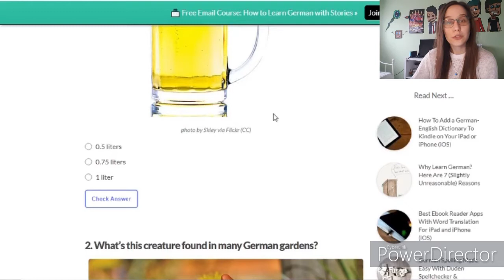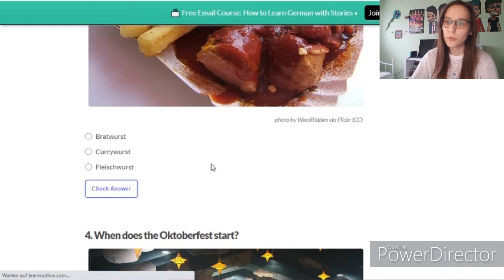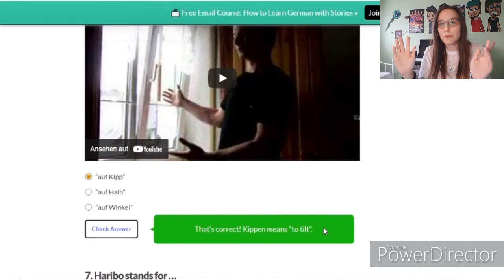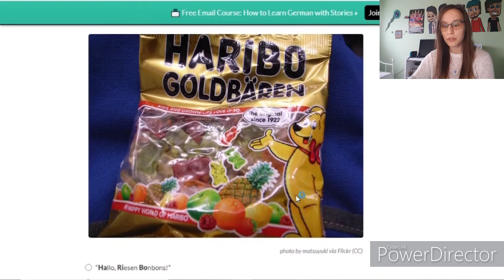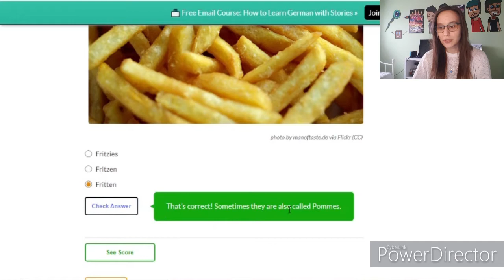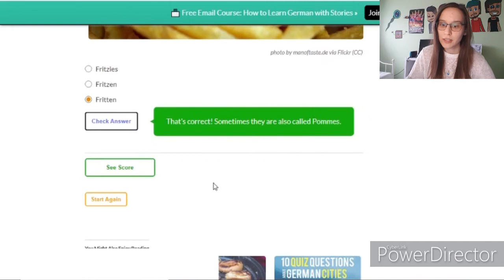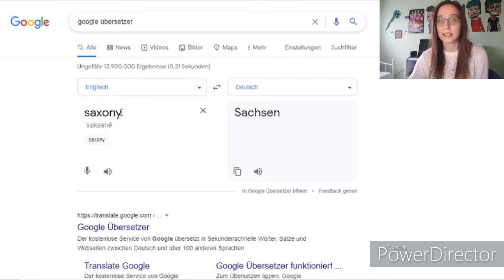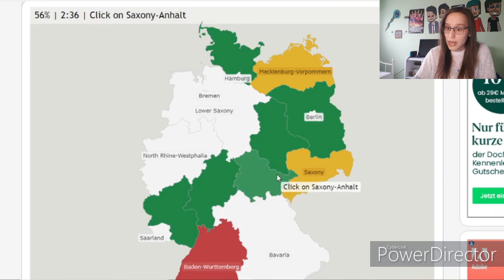How Well Do I Know Germany?